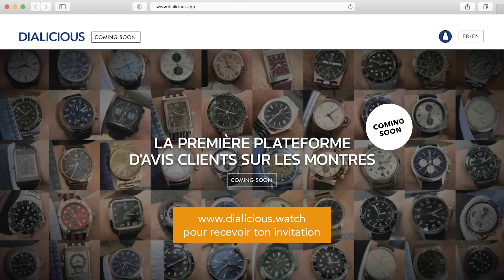🔵 UNIVERSAL GENÈVE POLEROUTER (S4E4) - L'AVIS DE SÉBASTIEN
Sébastien partage son avis sur sa Universal Genève Polerouter

00:00 - Intro
01:06 - Ma Universal Genève Polerouter
17:09 - Souvenirs Souvenirs
23:55 - Le Quiz
32:39 - Surprise Atelier Jalaper AJ-001S
41:33 - Ta prochaine montre